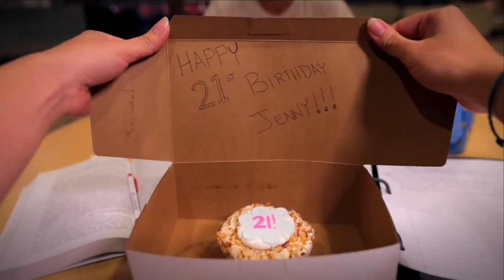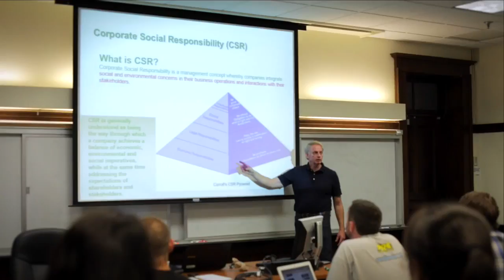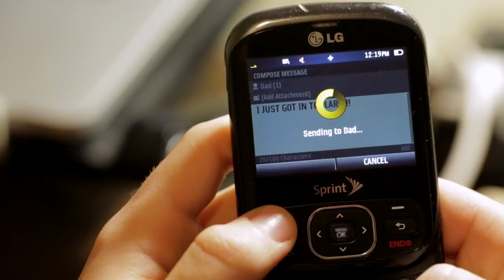Moments Clark University